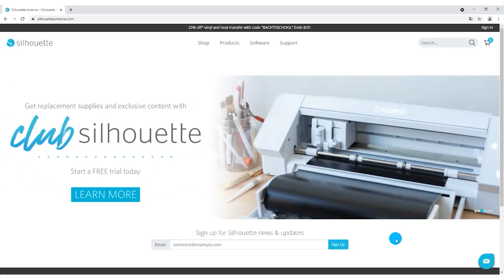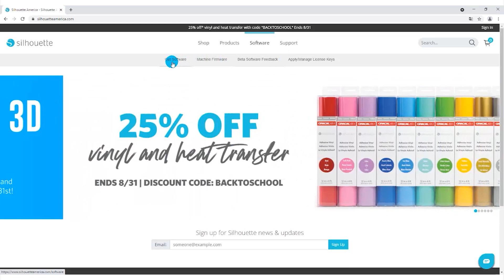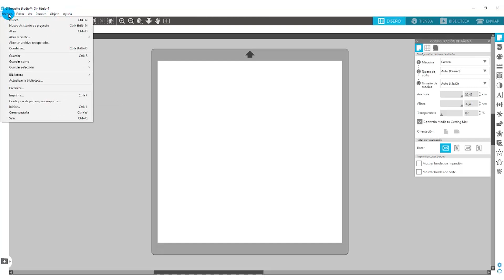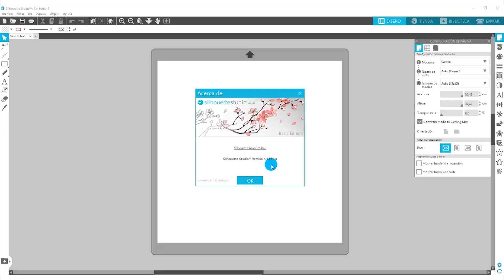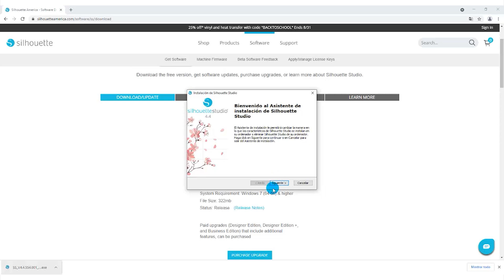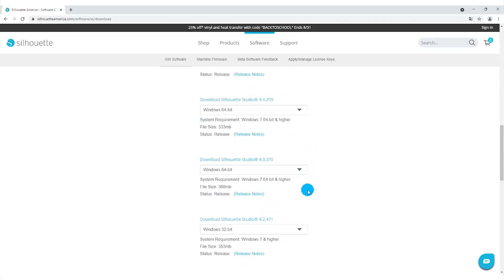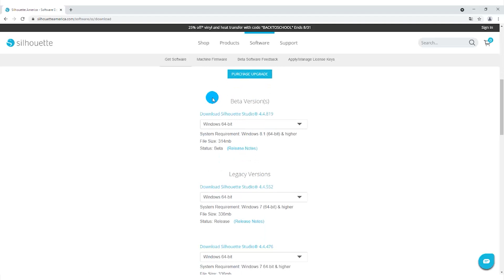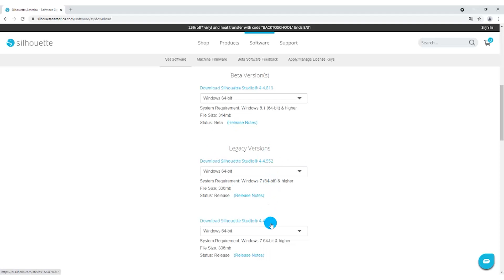Actualizar Silhouette Studio paso a paso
¿Quiéres actualizar tu programa Silhouette Studio? ¡En este vídeo te enseño cómo hacerlo!